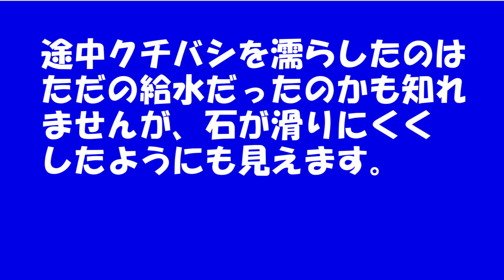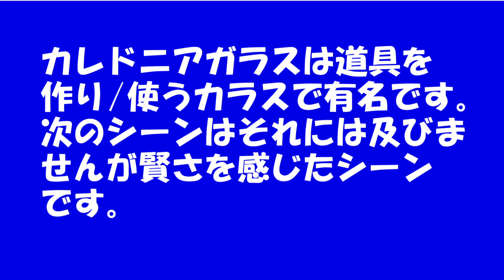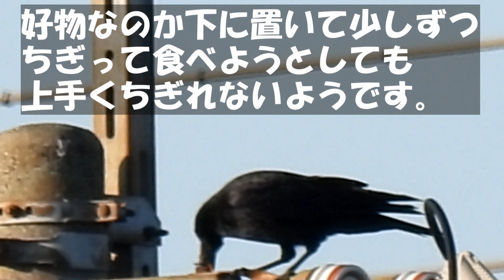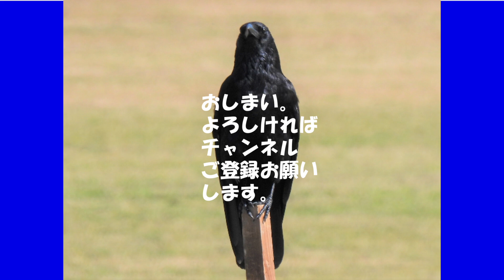№79 カラスの賢さをかいま見ました（3つの動画を紹介）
カラスの賢さをかいま見た3つの動画を紹介します。
①大きな石を移動する時の工夫。
②木の実を割る時の工夫。
③道具を使ったかのような工夫。
カラスファンの私なので、かなり美化した表現になっておりますが
お許しください。
大川明輝

0:00 ①大きな石を移動する時の工夫
03:27 ②木の実を割る時の工夫
09:40 ③道具を使ったかのような工夫